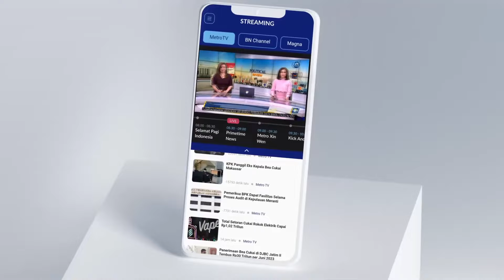Giat MEDIA WEEK Seskoad Dikreg 64 TA 2024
MetroTV,

Bandung: Sekolah Staf dan Komando TNI AD (Seskoad) kembali bekerja sama dengan Media Academy Media Group dalam menggelar Media Week bagi siswa Pendidikan Reguler (Dikreg) tahun anggaran 2024. Pada kegiatan ini, 264 perwira siswa (Pasis) diberikan pelatihan kemampuan komunikasi publik dan kemediaan.

Komandan Seskoad, Mayjen TNI Agus Prangarso, membuka rangkaian pelatihan yang digelar di gedung Jenderal Gatot Subroto Seskoad, kota Bandung, Senin 27 Mei 2024. Turut hadir langsung oleh Direktur Utama Metro TV Arif Suditomo, Pemimpin Redaksi Metro TV Budiyanto, dan Head of Corcom Metro TV Fifi Aleyda Yahya.

Pasis Dikreg Angkatan 64 2024 akan dilatih berbagai kemampuan praktis terkait komunikasi dan media. Di antaranya adalah public speaking, teknik wawancara doorstop, teknik konferensi pers, dan teknik menggelar talkshow.